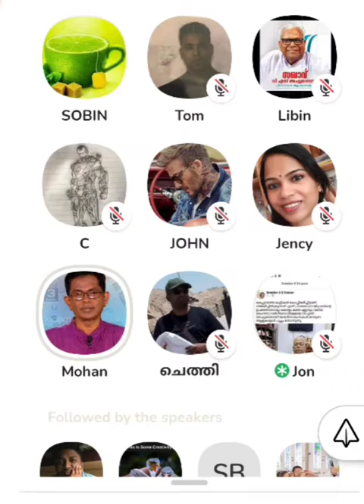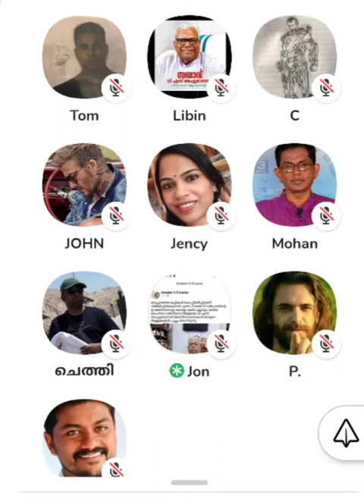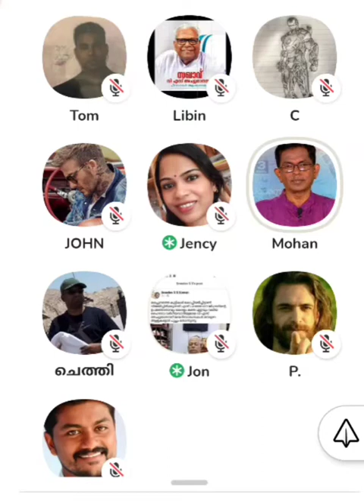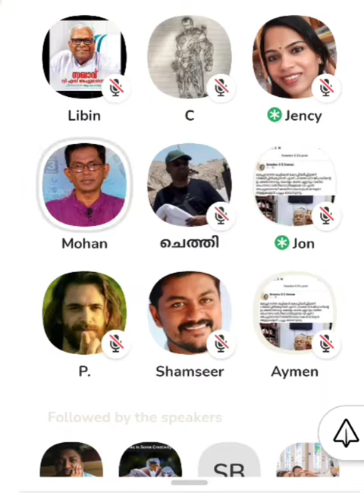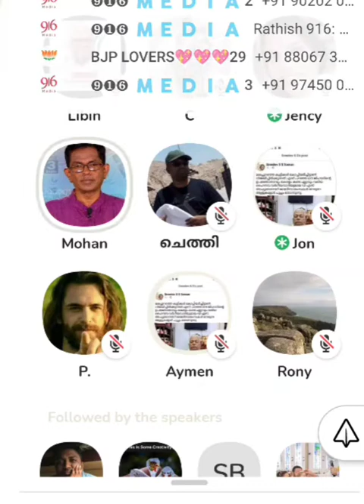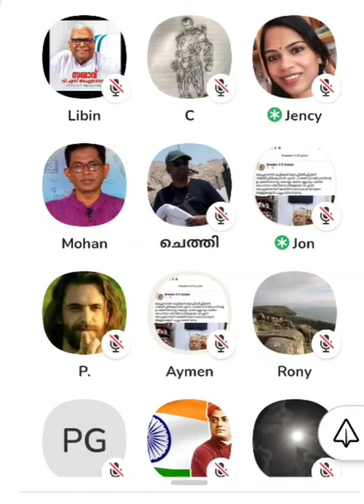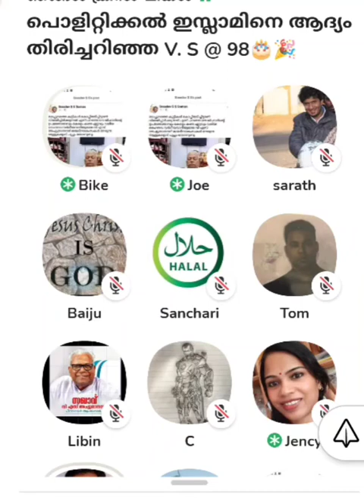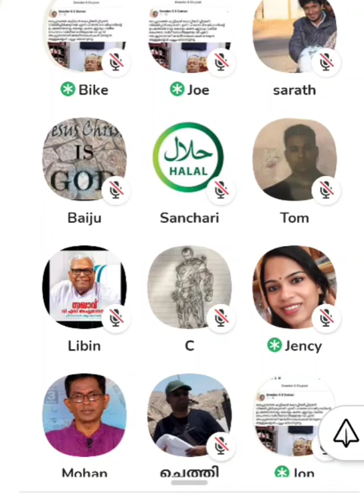പൊളിറ്റിക്കൽ ഇസ്ലാമിനെ ആദ്യം തിരിച്ചറിഞ്ഞ VS